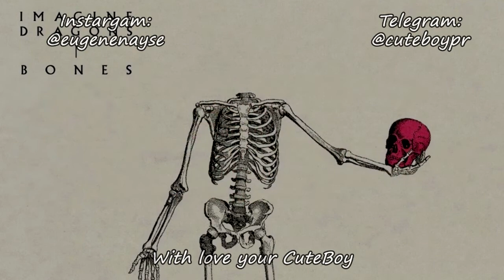Imagine Dragons - Bones [Remix. Cuteboy] Slowed+Reverb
With love your CuteBoy :3